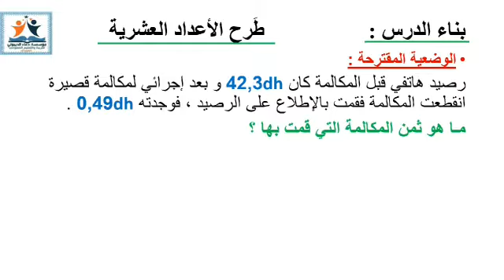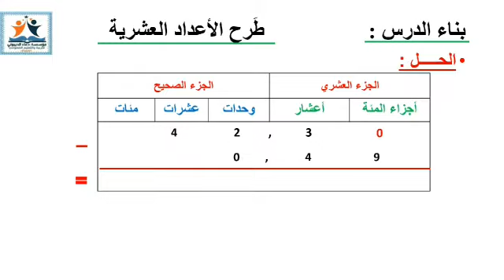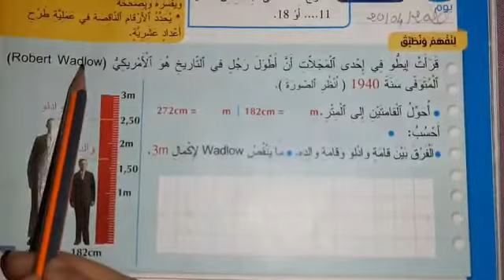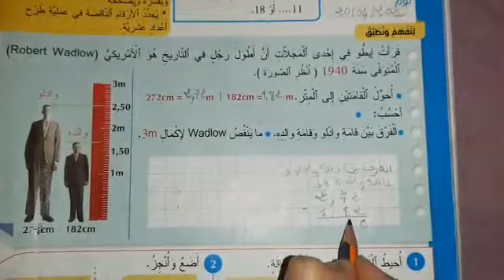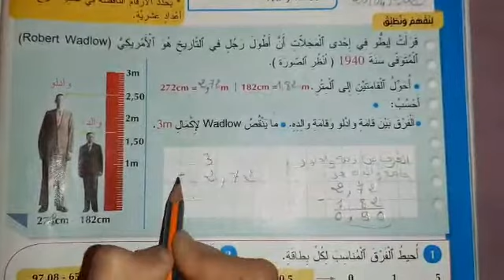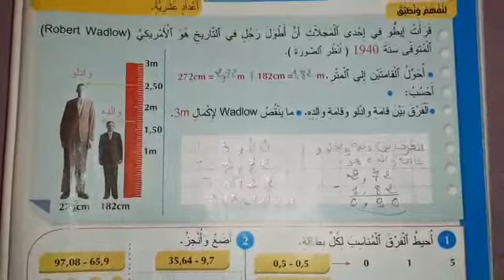المستوى : الرابع ابتدائي / الرياضيات : طرح الأعداد العشرية / الأستاذتين: هدى و مليكة